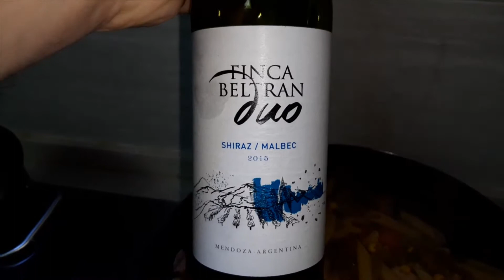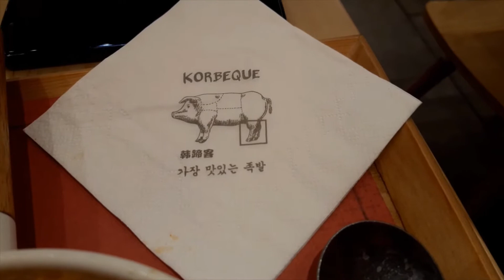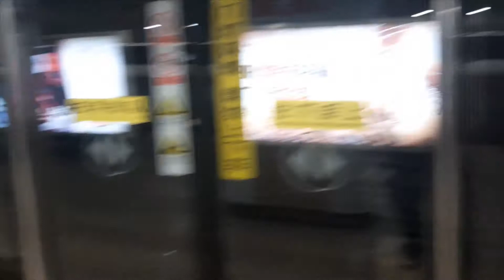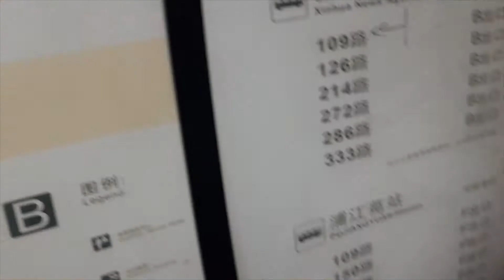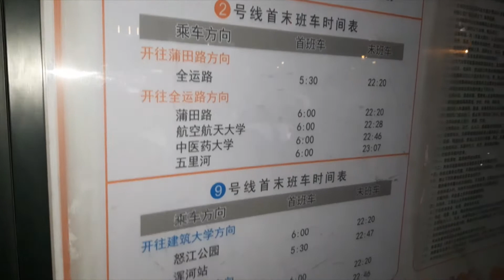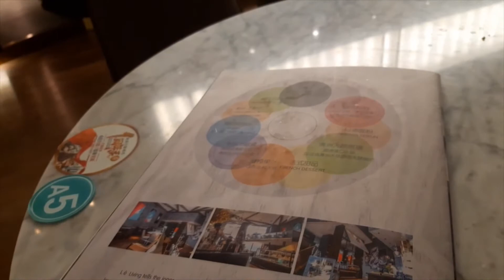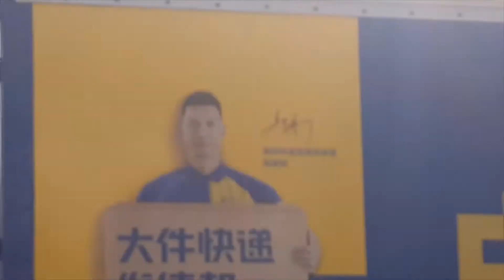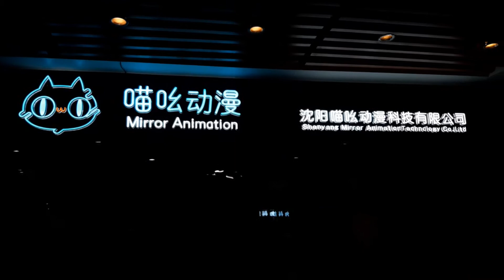Comer afuera, hablar en chino y viajar en subte